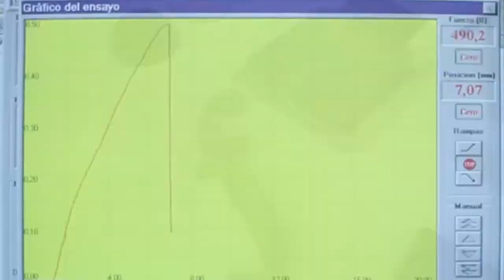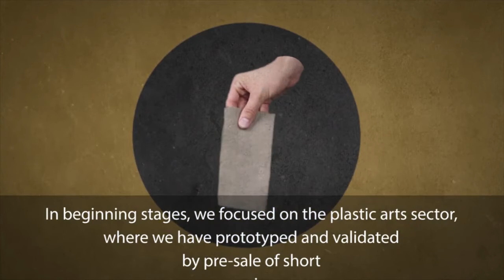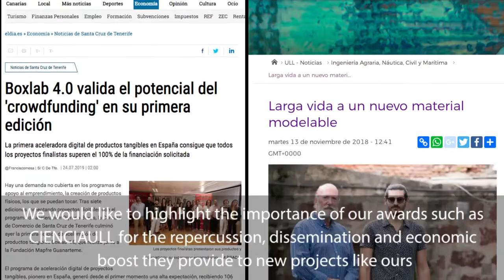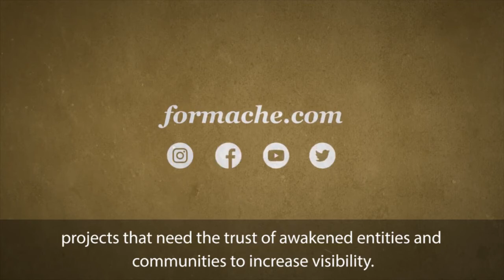Aprovechamiento de residuos en micropartículas (VIII Concurso de Divulgación Científica)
Carlos Morán Rodríguez, nos cuenta acerca de “Formaché” una nueva familia de materiales basados en el aprovechamiento de residuos en micropartículas para la obtención de pastas útiles.

Trabajo presentado a la VIII Concurso de Divulgación Científica, una iniciativa enmarcada dentro del proyecto MacaroNight 2020.